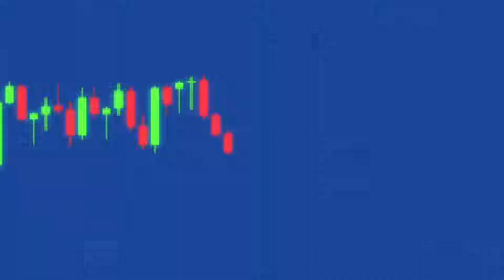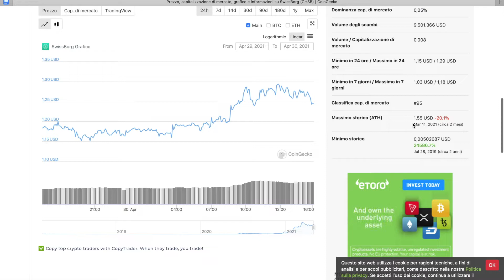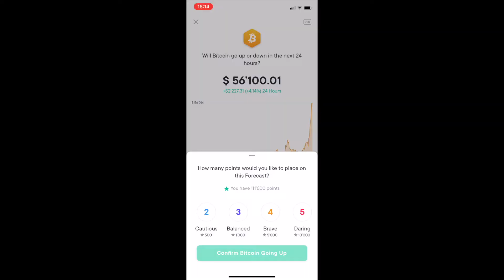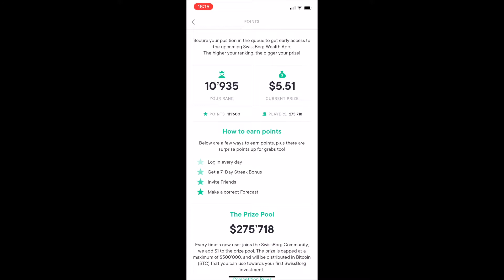250€ GRATIS e senza rischi con 👉 SwissBorgCommunity 💥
L'applicazione di SwissBorgCommunity ti permette di guadagnare 250 token attraverso lo svolgimento di semplicissime missioni.

Il prezzo attuale di SwissBorg(CHSB) al momento del video è di 1,24 dollari che moltiplicato per i token che vi darà l'applicazione una volta completate tutte le missioni sono all'incirca 250€ .niente male!

❌Fatemi sapere se  il video vi sia piaciuto...o anche se non lo sia stato!
A presto e. occhiaperti​​​​​!